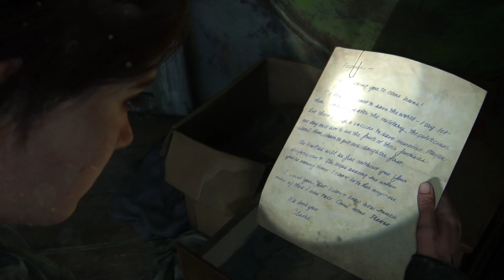The Last of Us Part II_20230407010936